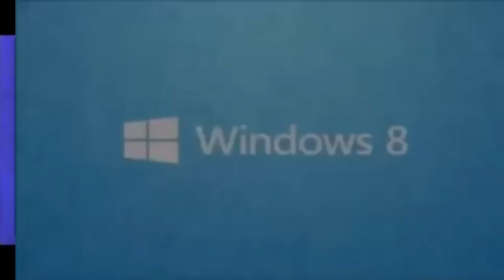(REUPLOADED) 2 Scans #22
Reuploaded from Kerry Wiser because his account got closed.